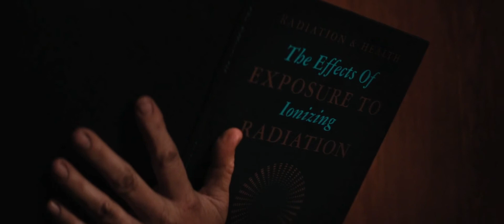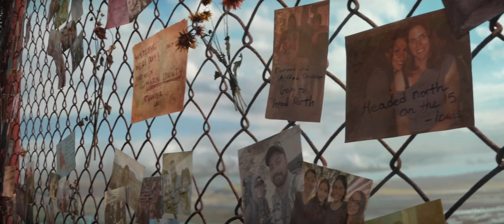Finch Movie review in Hindi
Finch is a 2021 British-American post-apocalyptic survival film directed by Miguel Sapochnik from a spec script written by Craig Luck and Ivor Powell. The film stars Tom Hanks as the titular character, alongside Caleb Landry Jones